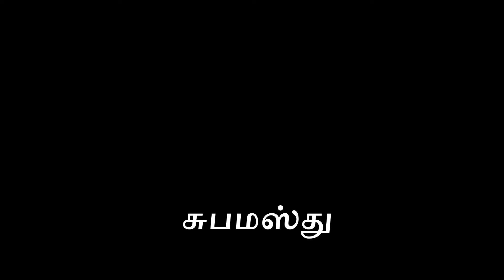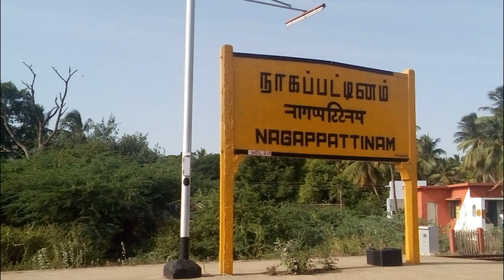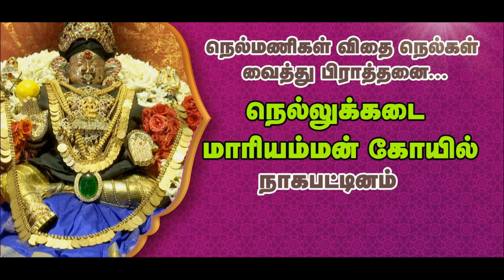நெல்லுக்கடை மாரியம்மன் || nellukadai mariamman temple nagapattinam